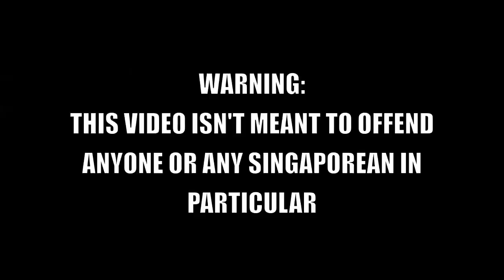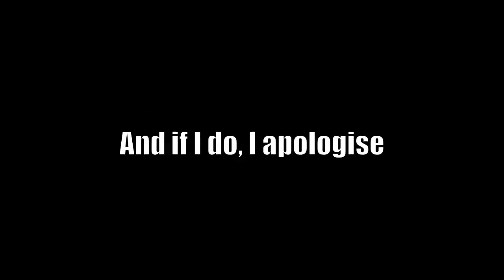The Great Human Experiment: The Hadouken Pose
Do you think the staff at the various local attractions will 'hadouken' with me? How far will they go in the name of service to give me that unique experience? Let's find out!

IF YOU LIKE THIS VIDEO, SHARE THIS WITH ALL YOUR FRIENDS.